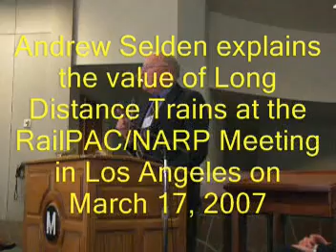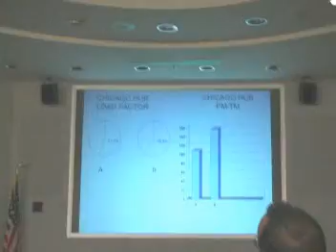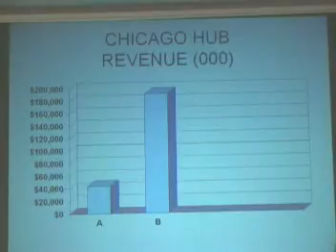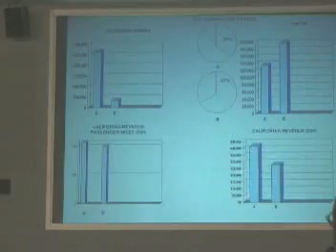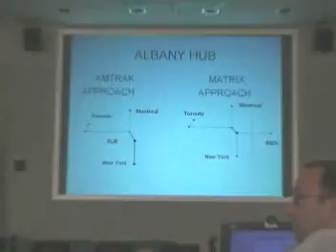Andrew Selden explains the Value of Long Distance Trains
Highlights from Mr. Selden's presentation at the joint RailPAC/NARP/The Transit Coalition Meeting wher Amtrak President Alex Kummant spoke eariler